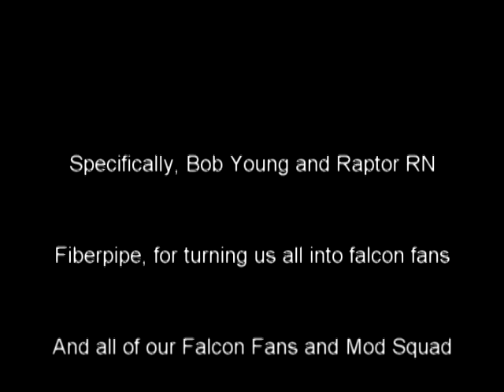Maggie - Madge Ellen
Our little Maggie left us recently.  This is a video tribute to her.
Apologies for the credits, I can't seem to make them slow down.